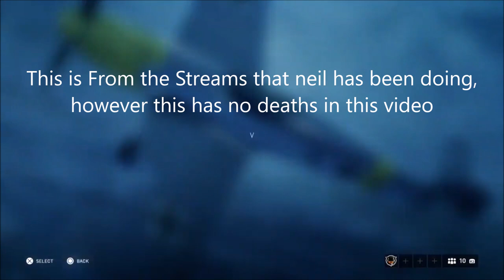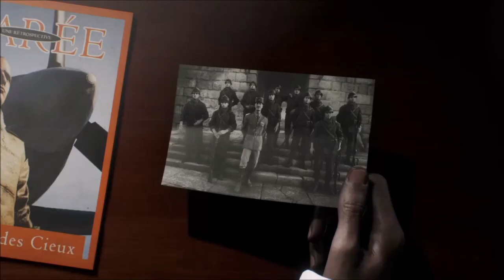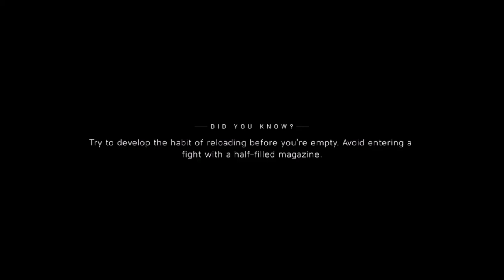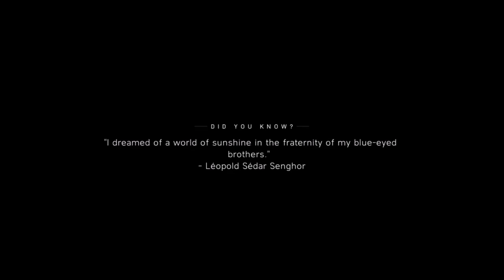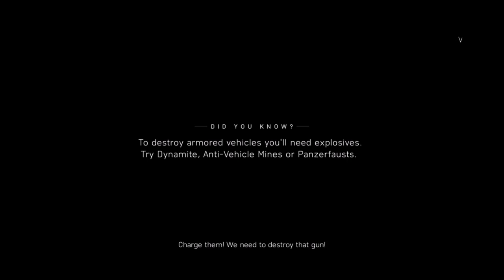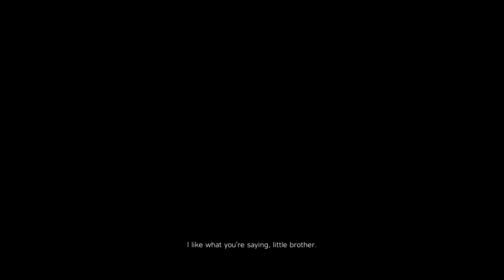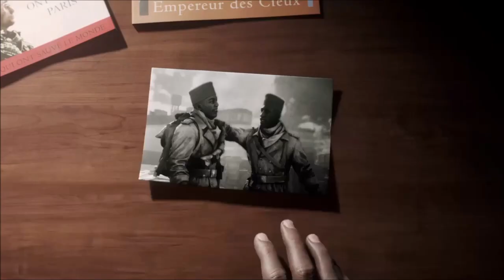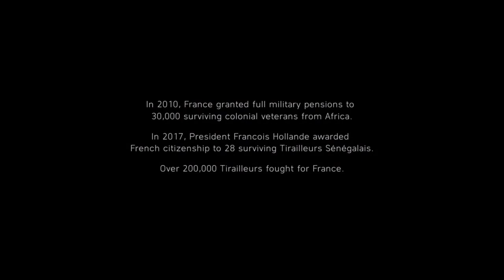Battlefield V War Stories Hardcore - Tirailleur Walkthrough to Platinum (BFV War Stories Hardcore)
This has been edited from Neil's war story Livestream and shorten down with no deaths, This is War story Tirailleur that has been done on hardcore

Battlefield V is the next installment of the upcoming first-person shooter video game developed by EA DICE and published by Electronic Arts. BFV is the sixteenth installment in the Battlefield series. The game will continue on from Battlefield 1 (World War 1) by focusing on World War II.

BFV will feature many new multiplayer modes, including "BFV Continuous" "BFV Firestorm" "BFV Grand Operations" and the campaign mode "BFV Tides of War"

We will be producing a walkthrough guide to Platinum on BFV, also showing how to unlock all the trophies, live streaming, Easter Eggs and just general gameplay.